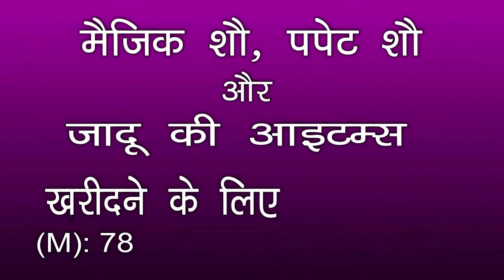जादू भारत का पानी Water of India Magic Gurdeep singh babbar Delhi INDIA (M): 7838519005